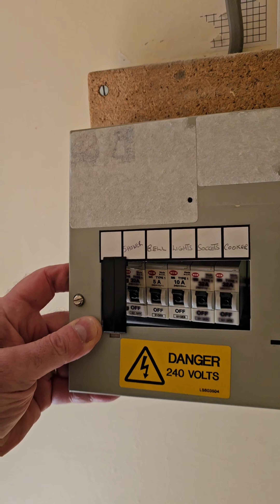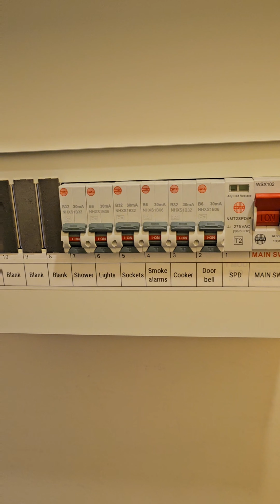No RCD EVER ! (67).